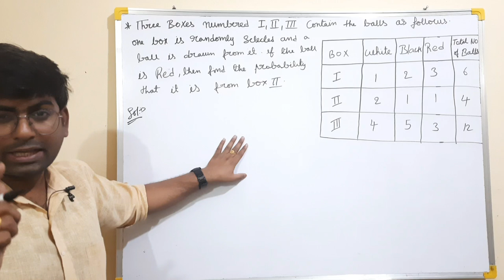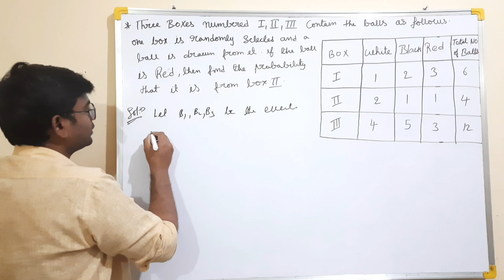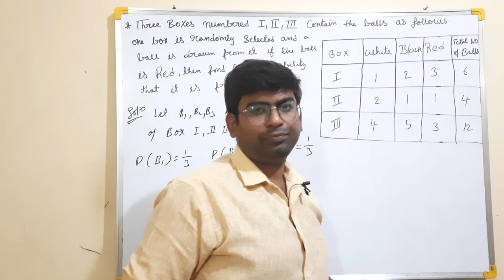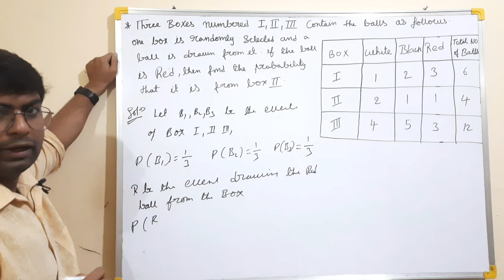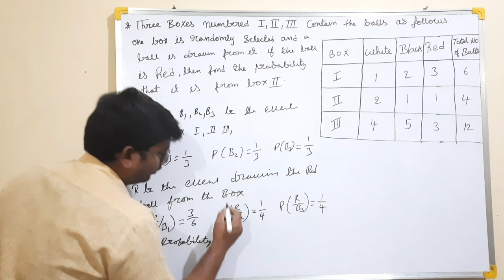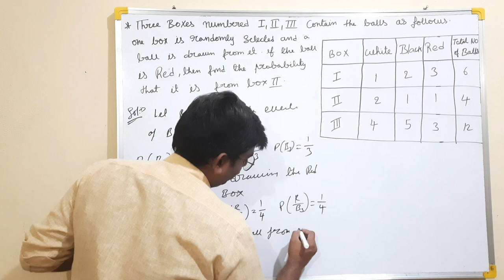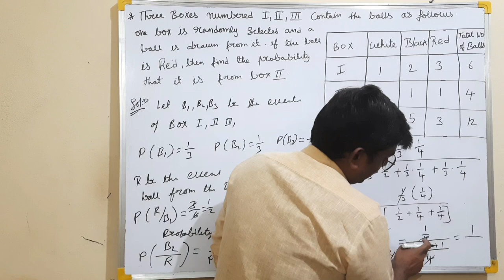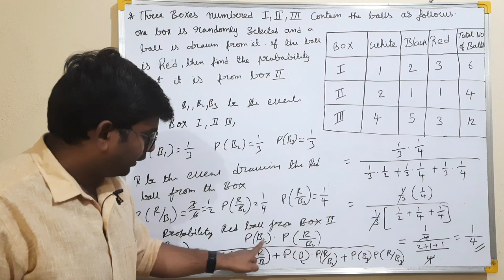PROBABILITY|INTER MATHS 2 A PROBABILITY IMPORTANT QUESTIONS